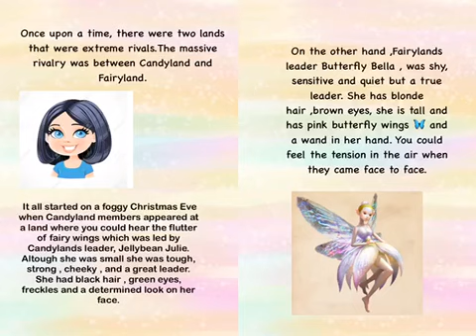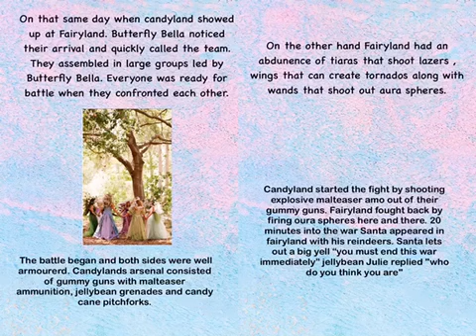Candyland Vs Fairyland Ms Lewis 5th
The battle of the lands!

By Ciara Lauren and Sandro